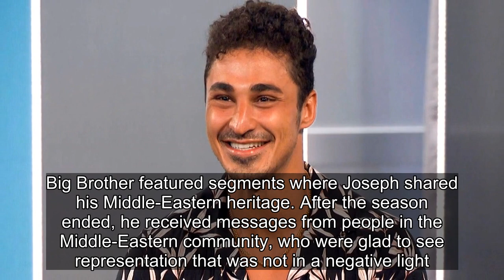Why Big Brother’s Joseph Abdin Is Open About Competing With ADHD